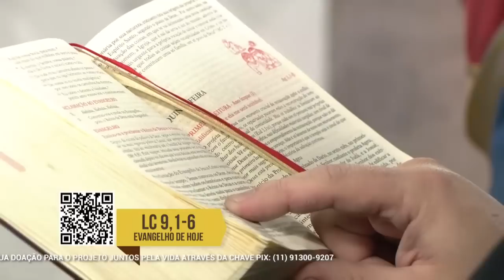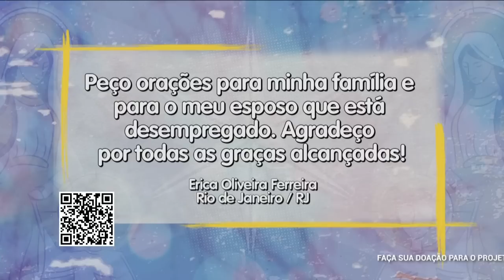Novena Maria Passa na Frente - 22/09/21